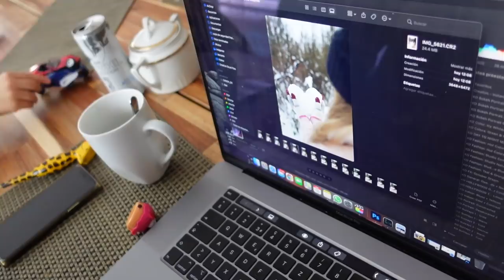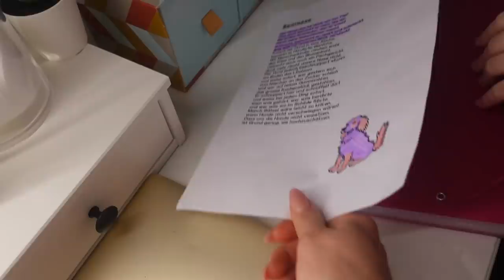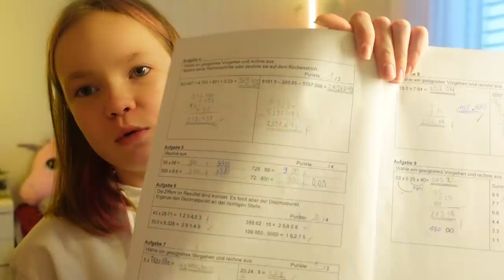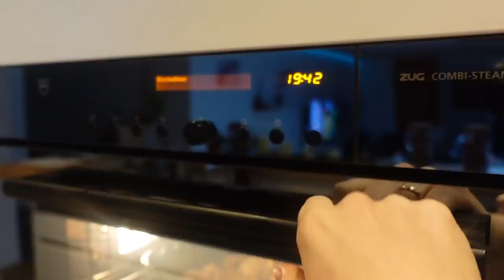Маргарита НАКАЗАНА /Мама забрала телефон /Перестановка у ХОМЯКА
Маргарита сегодня наказана, получила плохую оценку. Мама забрала телефон, сегодня решили сделать перестановку  у хомяка, поменяли опилки, потому что там завелись жучки.